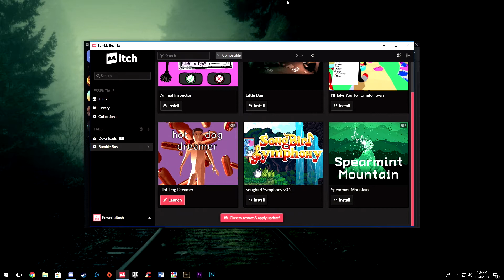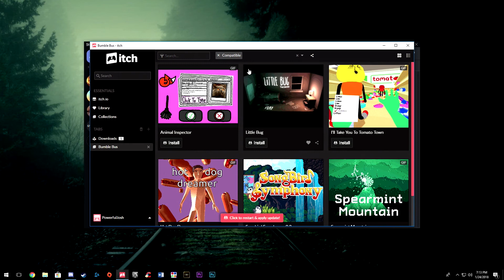Hot Dog Dreamer - Bumble Bus - Let's Play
This was definitely my favorite video game as a child.